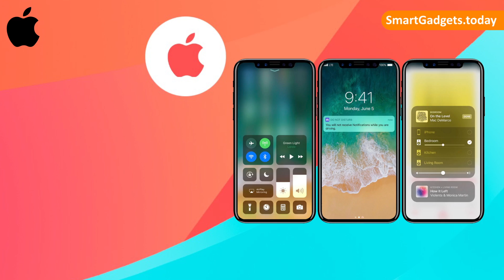Apple iPhone 8 Release, Rumors, Review and Price in India 2017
Apple iPhone 8 smartphone. Coming soon 2017, September. Based on rumors Exp. Price Rs. 62000. $958 USD, Features Dual 12 MP Rear, 7 MP Front camera, 5.1” display

Which is a platform for getting information about all gadgets like: Smart phones, Smart Television, Smart watches, Laptops, Computers etc. We will keep on improving our website day by day.